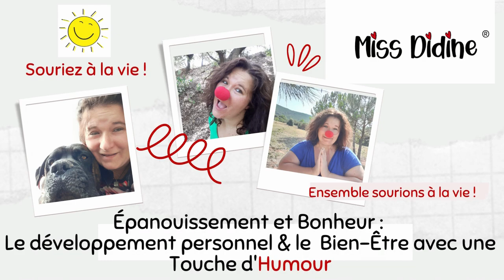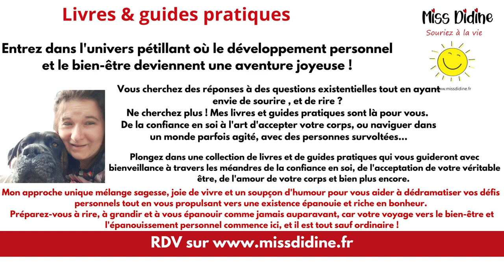10 mantras de purification de l'âme : Elevez votre âme avec le pouvoir de la purification intérieure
10 mantras de purification de l'âme : Elevez votre âme avec le pouvoir de la purification intérieure
Cette vidéo vous invite à une aventure intérieure de transformation et de purification de l'âme à travers des mantras puissants.

 Chaque mantra est conçu pour vous aider à vous connecter à votre intention profonde de vous purifier et de cultiver la clarté intérieure.

Voici un aperçu des affirmations essentielles :

Brûler les limitations pour permettre à votre véritable essence de briller.

Voir la pureté en soi et en autrui au-delà des apparences.

Profiter de chaque instant comme une opportunité de purification, de libération et de renouvellement.

Visualiser une flamme de purification qui élimine toute obscurité, ne laissant que la lumière.

Se débarrasser des jugements et des critiques pour cultiver une mentalité de pureté.

Comprendre que la purification conduit à la transformation profonde et à la paix intérieure.

Faire de votre cœur un sanctuaire de pureté, en écartant ce qui perturbe la quiétude.

Laisser le vent de la purification emporter vos soucis, vous laissant avec la sérénité.

Reconnaître que vous êtes pur et aligné avec votre essence divine, créant un espace sacré en vous.

Saisir chaque instant de conscience comme une opportunité de purification et d'élévation spirituelle.

Ces mantras vous aident à vous reconnecter à votre véritable nature, à libérer les entraves du passé et à embrasser la pureté intérieure pour un voyage spirituel vers la paix et la transformation.

Il est essentiel de rappeler que la répétition régulière des mantras de purification est cruciale pour en ressentir les bienfaits au niveau subconscient.
Plus vous répétez ces mantras, plus ils s'ancreront profondément dans votre esprit et commenceront à influencer vos pensées, vos émotions et vos actions de manière positive.

Lorsque vous répétez ces mantras régulièrement, ils agissent comme des instructions pour votre subconscient, réaffirmant votre intention de purification et de clarté intérieure. Avec le temps, vous remarquerez peut-être des changements dans votre attitude, votre perception de vous-même et des autres, ainsi que dans votre niveau de paix intérieure.

N'oubliez pas que la patience et la persévérance sont importantes lorsque vous travaillez avec des mantras. Plus vous les répétez avec conviction et foi en leur pouvoir, plus ils deviendront efficaces pour vous aider à atteindre vos objectifs de purification intérieure. La clé réside dans la pratique constante et la croyance en la transformation positive que ces mantras peuvent apporter à votre vie.

namasté

❤️ASTONCOM - Sandrine TESTUZ❤️
Activatrice de Bien-être, de joie, de bonheur & de bonne humeur
L'art au service de la personne et de son épanouissement

Bienvenue dans l'univers de Miss Didine !
Ici  le bien-être et le développement personnel sont tissés avec des éclats de rire !

Préparez-vous pour une aventure unique mêlant sourires, détente et humour
Je canalise mes passions et mon expérience pour cultiver votre bien-être d'une touche originale

Plongez dans des sessions d'Hypnose Souriantes qui égayeront votre esprit tout en vous relaxant
Explorez des moments de Méditation qui seront vous apaiser
Initiez-vous au yoga du rire.
découvrez des contes pour enfants avec LENOX
et la cerise sur le gâteau côté humour :  Des Parodies  et astuces bien-être.

Rejoignez-nous pour une aventure où le sérieux rencontre le sourire et la paix intérieure.
Ensemble, nous explorerons des voies inattendues vers la sérénité et la quête du bien-être, du bonheur.

Ici tout est dans un mouvement de Positivisme, tolérance, joie de vivre, bienveillance...

"Souriez à la vie  - Et tous ensemble sourions à la vie"

Miss Didine®
Souriez à la vie